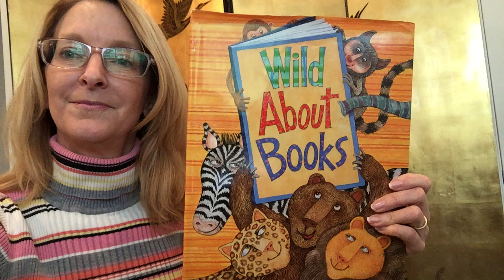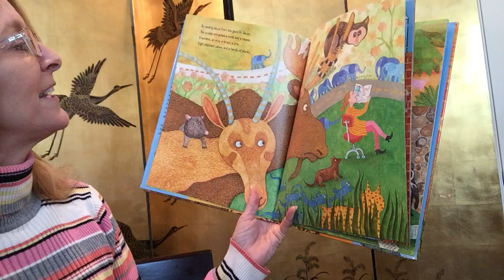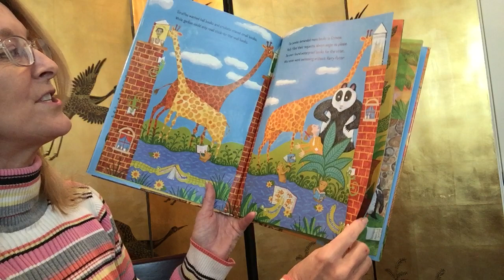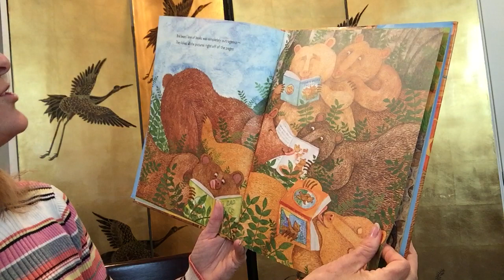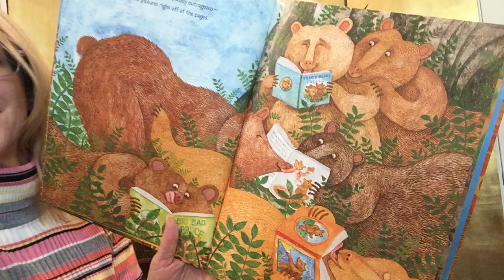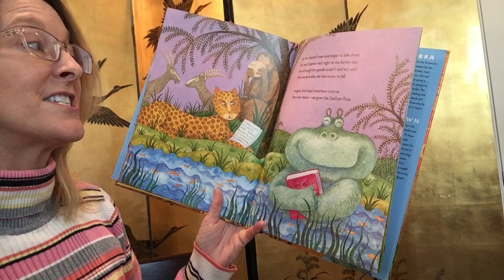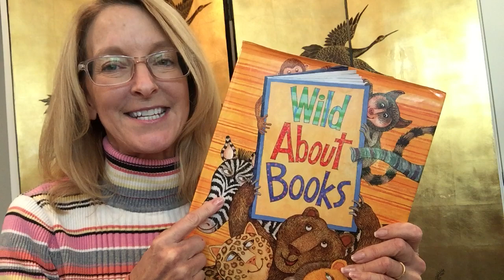PRESCHOOL STORY: Wild about Books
A bookmobile librarian Molly accidentally drove her library to the zoo where the animals become wild about books. A fun adventure with zoo animals and books.  What can be better?